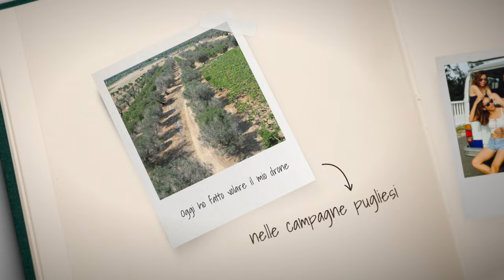drone, attimi di campagna pugliese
frammenti di un volo nella assolata campagna pugliese